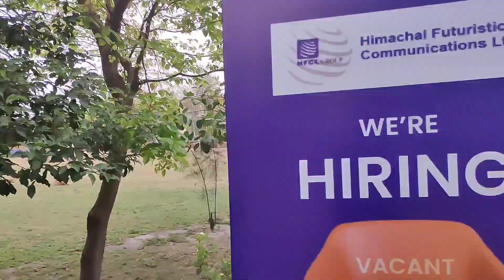First time// Vlog on College 🤘🤘🤘 Enjoy the funny video 😁😁.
This video is a vlog video on my college so see and enjoy.

Video by: Divya ratan
Songs by: Ncs music,